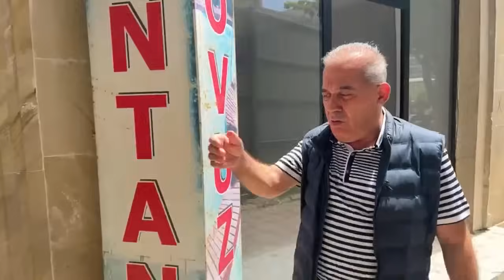TÜRK SAHİBKARIN GÖZÜ KƏLLƏSİNƏ ÇIXDI: "30 İLDƏ QURDUĞUMUZ İŞİ BİR GÜNDƏ DAĞITDILAR!"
BŞİH-in vəzifəli şəxsi Zülfəli İsmayılov sahibkarların mülkiyyətini belə uçurtdurdu. 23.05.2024